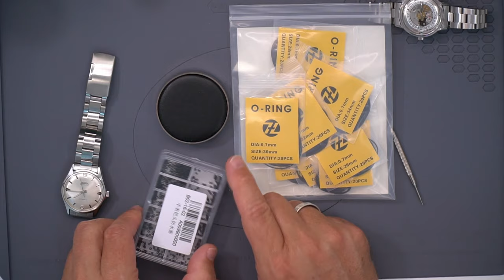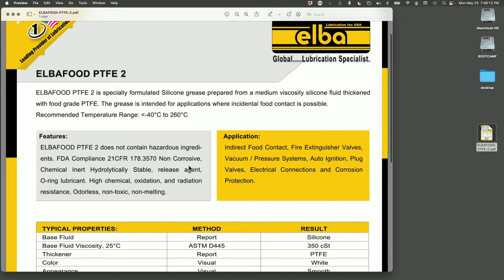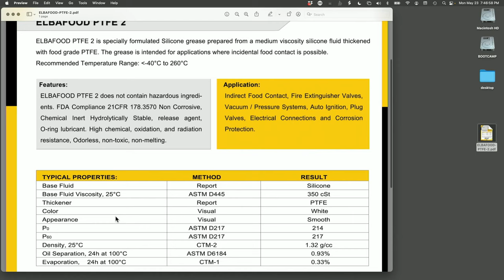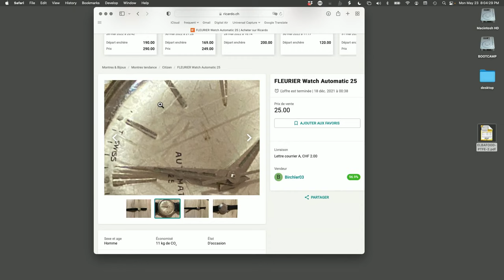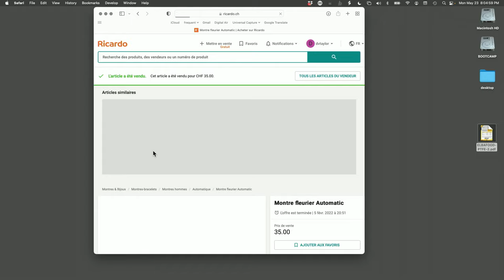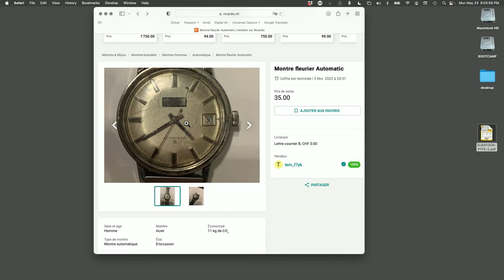How to Waterproof a Vintage Watch - Realtime Cutdown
In this video I show how I waterproofed two under $50 vintage watches from the 1960s: a Fleurier automatic date with ETA 2472 and a Micosa automatic with a Helvetia H 845 movement.

chapter index:
00:00 overview of tools and supplies
03:43 removing the stainless steel bracelets from both watches
04:18 opening the Micosa 27 jewel Helvetia watch case
05:39 revealing the Helvetia H 845 movement inside the Micosa
05:59 discussion of the 0.7mm case back O-ring that I purchase on Aliexpress and used in the Micosa
08:45 removing the crown and stem from the Micosa
09:14 removing the Micosa movement  from the case for water testing
09:49 inspecting and greasing the crown and case tube
11:45 closing the empty Micosa case and water testing it
13:01 confirming that the Micosa case remained dry inside after water testing
14:33 recasing the Micosa movement
17:57 putting the stainless steel bracelet back on the Micosa
19:26 discussing the history of and opening the ETA 2742 Fleurier 25 jewel, 25 Chf watch from the 1960s
22:47 opening the case of the ETA 2472
23:19 reveal that this watch from 1960s has a 1TB SSD stored safely inside it!
24:27 inspection of the ETA 2472 movement
24:55 inspection of the flat case back gasket I ordered from Cousins UK for this case
26:10 discussion of the waterproofing of this watch being basically the same as the Micosa
26:33 regreasing the case back gasket
27:09 discussion of how the microSD card is affixed in the case back
27:45 final tightening of case back using case holder and case back tool
28:34 final inspection of the recased ETA 2472 and brief discussion of the hand stacking tricks necessary to make it work without a dial (to be covered in a separate video)
30:12 threat of making another video about waterproofing more complicated cases
31:25 good luck waterproofing your own vintage watches for summer!

200pcs 0.7mm 16mm-34mm Watch O-Ring Waterproof Rubber Seal  (Aliexpress)

750/950Pcs O Ring Rubber Waterproof Watch Gaskets  0.5/ 0.6/0.7mm (Aliexpress)

Mini Rubber Washer O-Ring Watch Crown Waterproof Watches Seals (Aliexpress)

Bergeon No. 7055 LUBRI-GASKETS WITH SILICONE GREASE (Bergeon)

Waterproof Sealer for Watch Gasket (Aliexpress)